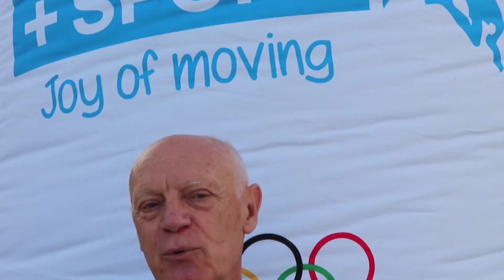Kinderiadi 2019: l'intervista realizzata al consigliere federale Pino Mazzon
Al via la 36esima edizione del Trofeo delle Regioni Kinderiadi 2019, storica manifestazione quest’anno riservata alla categoria under 15 femminile e under 16 maschile.